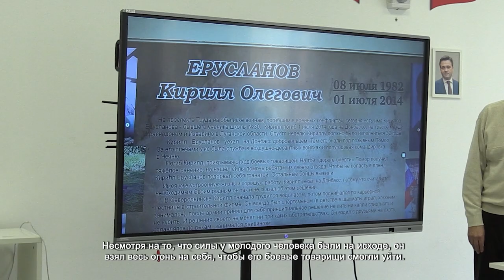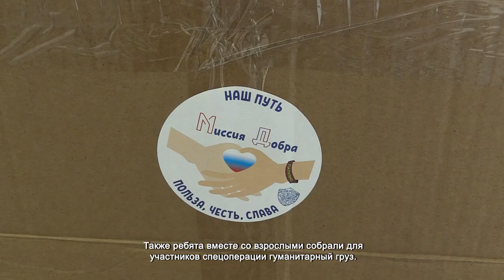ДЛЯ УЧЕНИКОВ ШКОЛЫ №31 ПРОВЕЛИ ПАТРИОТИЧЕСКИЙ УРОК